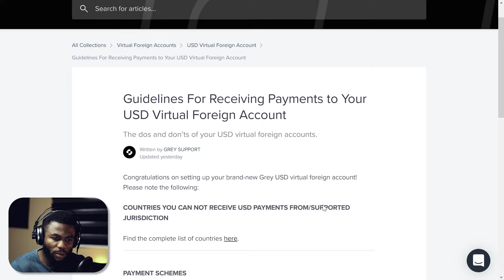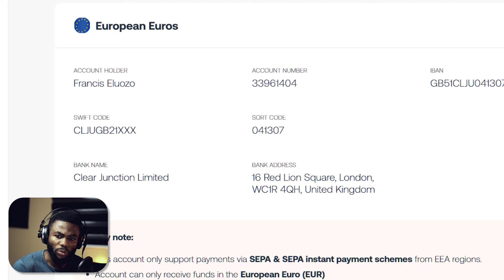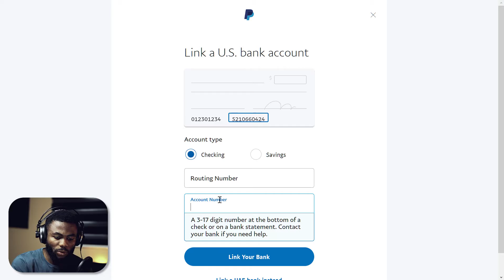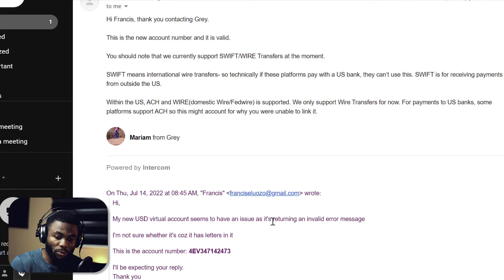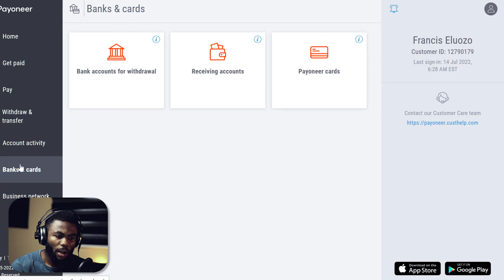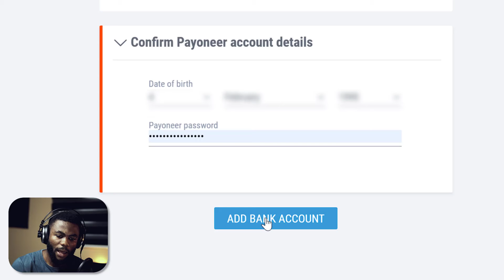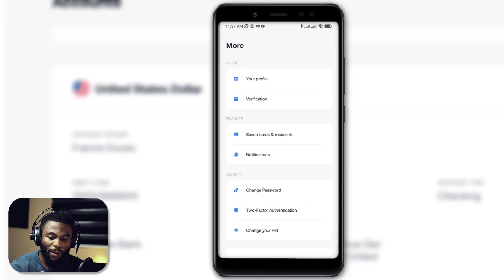GREY.CO USD ACCOUNT UPDATE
▶▶ Grey.co virtual USD account is now re-activated, but you need to watch this video so you learn all the new guidelines and how to use this account